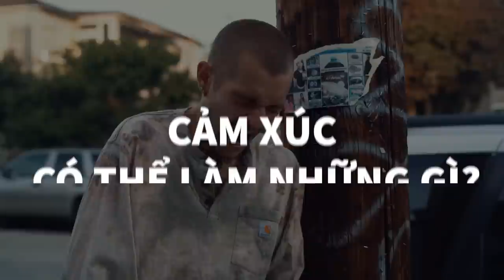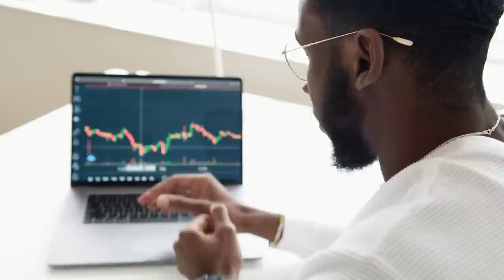Đừng chỉ hạnh phúc, hãy ĐA DẠNG HOÁ CẢM XÚC của bạn! | Mark Manson | KHOA HỌC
Đa dạng hóa cảm xúc cho chúng ta thấy rằng cảm xúc đến và đi như một lẽ tự nhiên. Bạn đang cảm thấy tức giận? Chuyện bình thường. Một vài giờ nữa cơn giận sẽ qua. Bạn đang hạnh phúc? Hay ho đấy. Cứ tận hưởng nó đi vì những vật lộn kế tiếp đang tới rất gần. Bạn cảm thấy tội lỗi hay buồn chán? Cũng thường thôi. Mọi thứ sẽ khá hơn trong tương lai gần.
Câu hỏi ở đây là: Làm thế nào chúng ta có thể bắt đầu đa dạng hóa đời sống cảm xúc của chính mình?
Ghé Nhà sách Spiderum trên SHOPEE ngay thôi các bạn ơi:
Nội dung:
00:00 - Start
00:28 - Hiểu nhầm về hạnh phúc
03:10 - Cảm xúc có thể làm những gì?
05:50 - Tại sao đa dạng hóa cảm xúc có thể khiến bạn trở nên mạnh mẽ hơn?
08:30 - Ninja cảm xúc là gì?
Bài viết: Happiness Is Not Enough
Giọng đọc: Pinkdot
Editor: Pinkdot